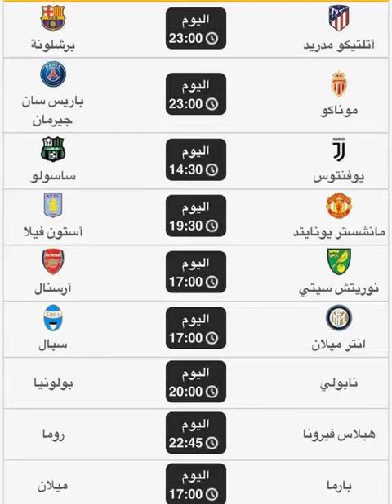جدول توقيت مباريات اليوم الاحد الاسباني والايطالي والانجليزي